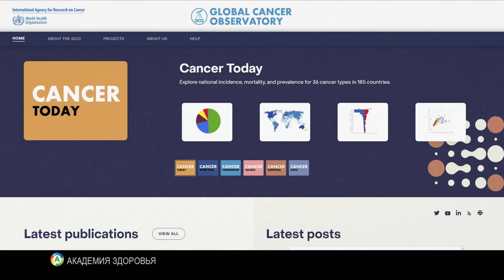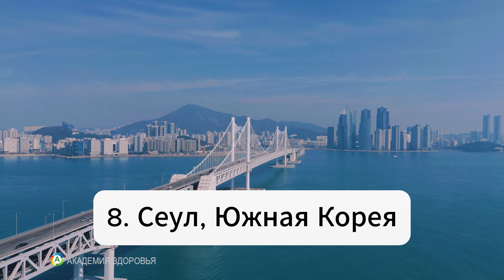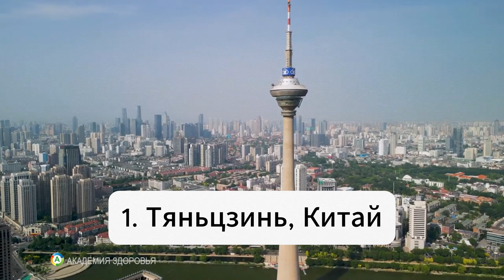Топ 10 городов с высокой смертностью от рака и как это изменить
В этом видео мы рассмотрим 10 городов с самой высокой смертностью от рака и разберем причины этой тревожной статистики. Узнайте, какие факторы влияют на здоровье жителей и как можно изменить ситуацию к лучшему. Мы поделимся полезными советами и инициативами, которые могут помочь в борьбе с этой болезнью. Присоединяйтесь к нам, чтобы узнать, как каждый из нас может внести свой вклад в улучшение здоровья в своем городе!

00:00 Введение в тему рака и смертности
00:05 Данные о раковых заболеваниях из Глобальной обсерватории
00:10 10-е место: Бангкок, Таиланд
00:45 9-е место: Нью-Йорк, США
01:12 8-е место: Сеул, Южная Корея
01:56 7-е место: Пекин, Китай
02:33 6-е место: Санкт-Петербург, Россия
03:02 5-е место: Токио, Япония
03:52 4-е место: Москва, Россия
04:19 3-е место: Калькутта, Индия
04:50 2-е место: Луанда, Ангола
05:07 1-е место: Тяньцзинь, Китай